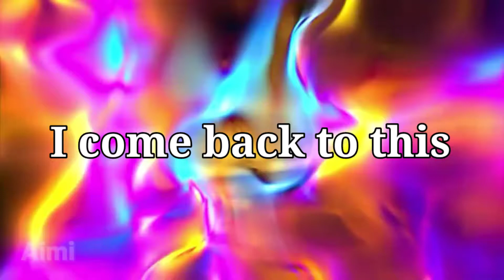I'm back, and I'm ready to attack!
Welcome to my new channel Aimi! I hope you enjoy them! Goodbye.